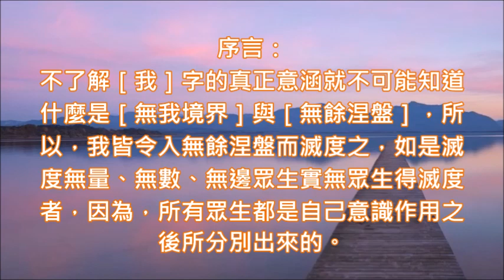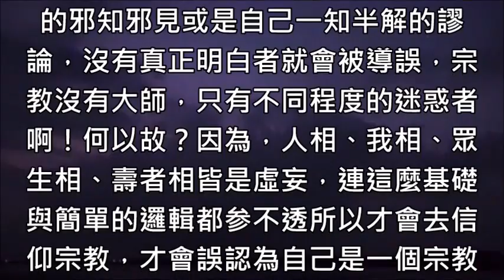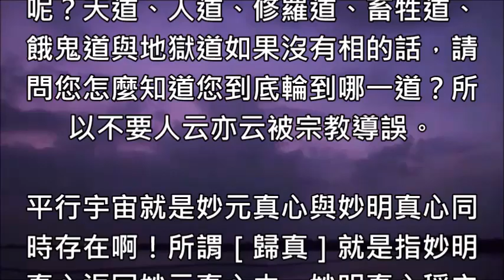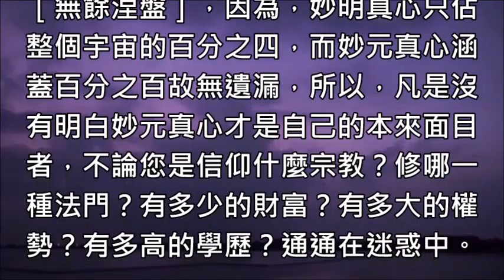83［如來心語］不了解［我］字的真正意涵就不可能知道什麼是［無我境界］與［無餘涅盤］，所以，我皆令入無餘涅盤而滅度之，如是滅度無量、無數、無邊眾生實無眾生得滅度者，因為，所有眾生都是自己意識作用之後所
［如來心語］
序言：
不了解［我］字的真正意涵就不可能知道什麼是［無我境界］與［無餘涅盤］，所以，我皆令入無餘涅盤而滅度之，如是滅度無量、無數、無邊眾生實無眾生得滅度者，因為，所有眾生都是自己意識作用之後所分別出來的。

本文：
當自己還沉迷在宗教信仰的迷惑中或是仍然陷溺在修行的泥淖之中找不到真正自己者，那麼，就顯示出自己仍然活在意識作用所產生出來的幻覺與幻境之中沒有真正醒悟過來，不要被那些宗教大師頭銜的虛名所迷惑，因為，有宗教信仰就表示自己仍然還未明白宇宙真相。

臉書裡面有許多的宗教與修行之群組，裏面散播者一大堆自己宗教教義的邪知邪見或是自己一知半解的謬論，沒有真正明白者就會被導誤，宗教沒有大師，只有不同程度的迷惑者啊！何以故？因為，人相、我相、眾生相、壽者相皆是虛妄，連這麼基礎與簡單的邏輯都参不透所以才會去信仰宗教，才會誤認為自己是一個宗教大師就是在這種迷惑中所產生出來的幻覺。

［唵］就是識我的能量，演化出來的第一種演化物次粒子佛陀稱之為［我］，所以，小我本身就是一種量子，大我則是量子疊加與量子糾纏狀態之下無量的我，因此，若沒有離開識我能量這一個本性又如何能返回本心歸真？

所以《金剛經》內才會有一切眾生之類若卵生、若胎生、若濕生或若化生以及若有色、若無色、若有想、若無想或是若非有想，若非無想，我皆令入無餘涅盤而滅度之，如是滅度無量、無數、無邊眾生實無眾生得滅度者啊！

何以故？因為，每一個小我就是一個眾生，沒有小我的堆積、排列與組合焉有大我呢？有我的存在就會有我執，有法的演化就會有法執，所以，唯有我皆令入無餘涅盤方能達到［無我境界］，也才能夠本末究竟歸真入無餘涅盤得大自在與真解脫，否則，即沒有真正解脫。

阿彌陀佛本身就是一個大我，所以，阿彌陀佛尚有我法兩執，其他的仙真佛聖、菩薩羅漢、妖魔鬼怪與魑魅魍魎如果沒有法執與我執就不存在，因此，歸真是返回妙元真心，而［會心］則是妙明真心與妙元真心合而為一啊！

因為心生萬法，所以，沉迷於佛法、道法之中就沒有返回本心，因此，妙元真心才是真正彼岸，妙明真心則是此岸，佛法、道法通通都是法船！但是很悲哀的是學佛、修佛、念佛、禮佛的佛教徒他們將名有實無的佛當彼岸，或是當成究竟，求道、學道、證道、傳道、講道與辦道的道教信徒、道家修行人或一貫道道親竟然將人為之偽的宗教教義當成了［無上大道］，因此，所有娑婆世間無明眾生都找不到妙元真心這個本來面目。

沒有歸真返回本來面目之自己，其小我便會在現象界宇宙的本心本性中找不到真正的［家］，所以謂［輪迴］，那些什麼天道、人道、修羅道、畜牲道、餓鬼道與地獄道的六道輪迴則是宗教語言根本不存在，否則，請問什麼叫做凡所有相皆虛妄呢？天道、人道、修羅道、畜牲道、餓鬼道與地獄道如果沒有相的話，請問您怎麼知道您到底輪到哪一道？所以不要人云亦云被宗教導誤。

平行宇宙就是妙元真心與妙明真心同時存在啊！所謂［歸真］就是指妙明真心返回妙元真心中，妙明真心稱之為［有餘涅槃］，妙元真心稱之為［無餘涅盤］，因為，妙明真心只佔整個宇宙的百分之四，而妙元真心涵蓋百分之百故無遺漏，所以，凡是沒有明白妙元真心才是自己的本來面目者，不論您是信仰什麼宗教？修哪一種法門？有多少的財富？有多大的權勢？有多高的學歷？通通在迷惑中。